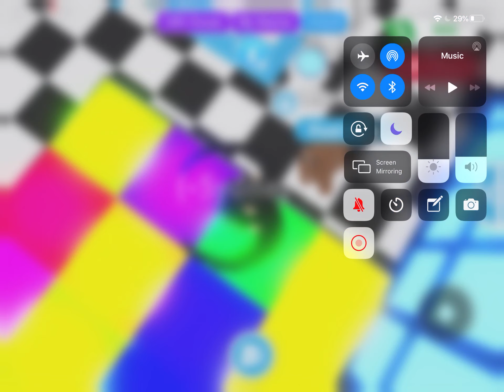Nichole says ONLY yes to Kiwi for 24 hours *GONE WRONG* |Nichole and Kiwi gaming!